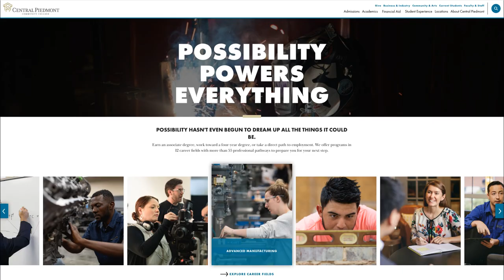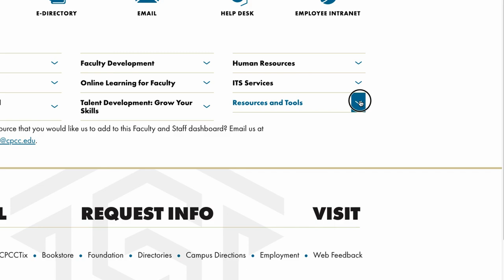The Completely Redesigned cpcc.edu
As of April 30, 2019, please visit cpcc.edu to see our new logo and colors. Experience Central Piedmont’s new brand through our completely redesigned, student-focused website which invites you to explore Central Piedmont, and connects you with the college on your journey to find what success means for you.